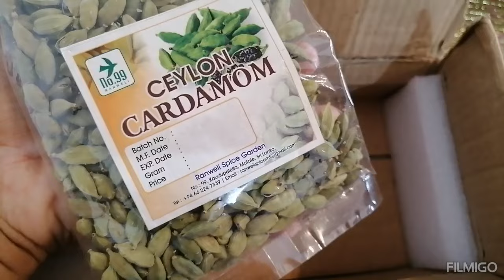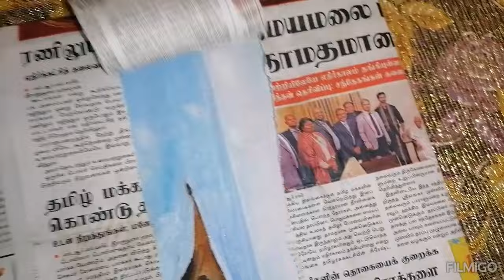උපන්දින Vlog එක